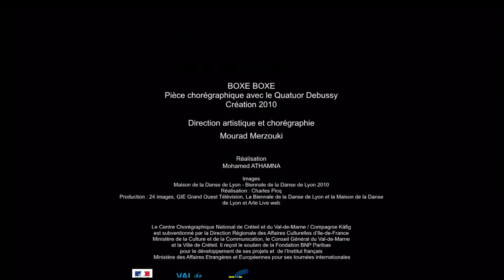Trailer: Boxe Boxe - Compagnie Käfig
Sadler's Well and Spitalfields Music present Compagnie Kafig's hugely popular Boxe Boxe as part of Spitalfields Music Summer Festival

Choreographed by Compagnie Kafig's artistic director Mourad Merzouki, Boxe Boxe combines contemporary dance, live music and martial arts, to explore the theatricality and brutality of boxing. Around the eight dancers, string quartet Quatuor Debussy, use music by Schubert, Ravel and Glen Miller to sustain scenes and underpin the melancholy of this work.

Performances:
Friday 13 June - 7.30pm
Saturday 14 June - 2.30pm / 7.30pm

People's Palace, Mile End Road, E1